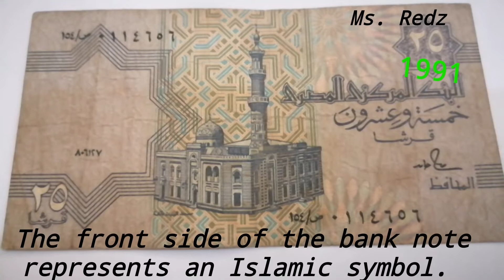25 PIASTRES 1991 EGYPT BANK NOTES